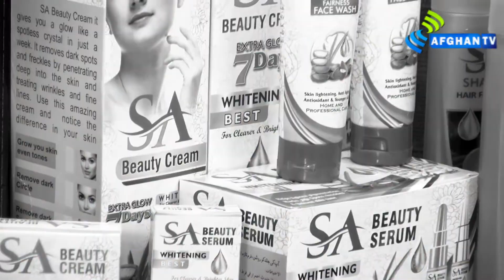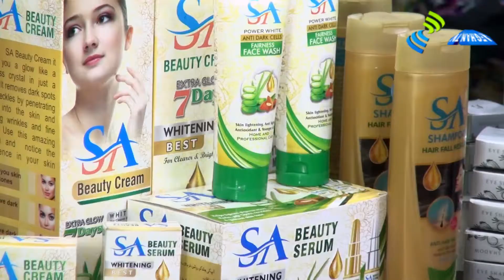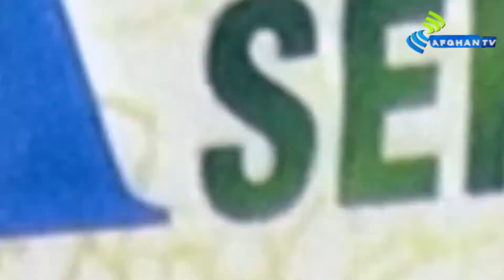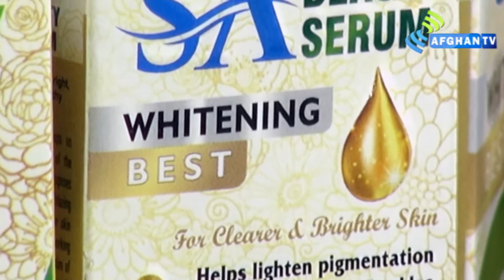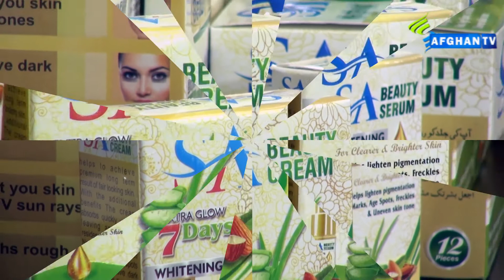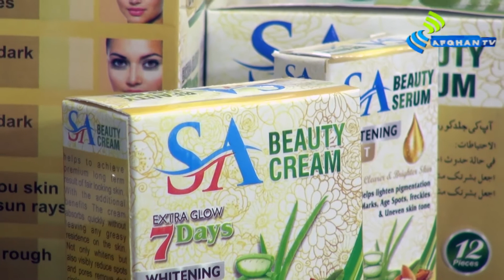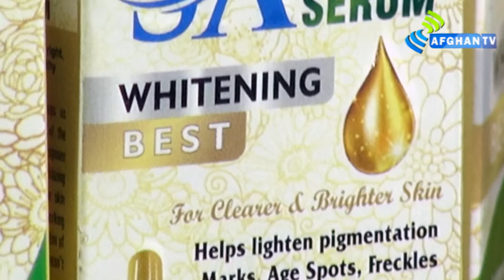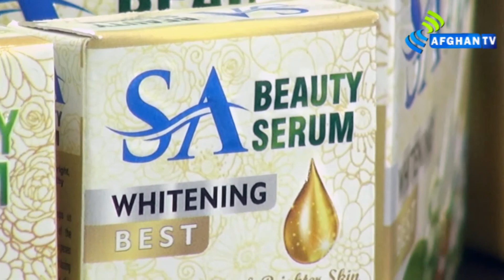SA cosmetics Pakistan Pvt Ltd FaceBeauty Video |Real Beauty with SA Products By RJ Niaz Ali Mohmand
This is RJ Niaz Ali Mohmand's youtube channel.
This Channel will bring you videos about RJ Niaz Ali Mohmand.
You will useful Helpful EasyLife Tips Videos Compiled By the Channel Owner.
Also Promote Your Product on our Channel by Contacting me.